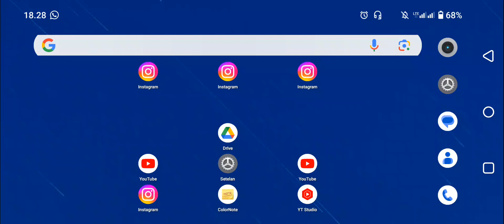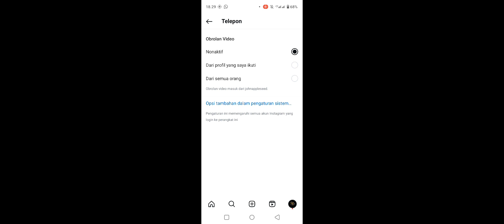Cara Menonaktifkan Notifikasi Panggilan Video di Instagram